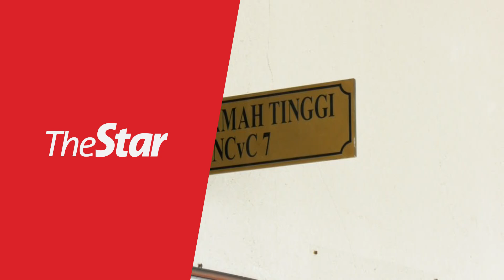Zakir Naik vs Ramasamy: Court allows bid to amend defence statements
The Kuala Lumpur High Court has allowed an application by Penang Deputy Chief Minister II Dr P. Ramasamy to amend his defence statements in a suit filed against him by independent preacher Dr Zakir Naik.